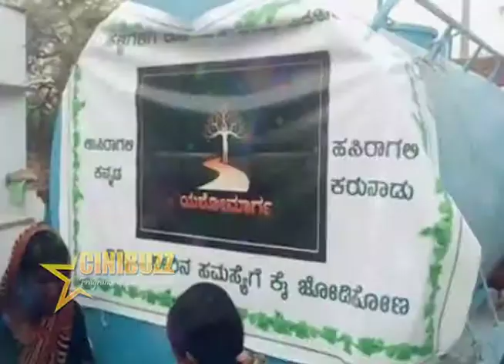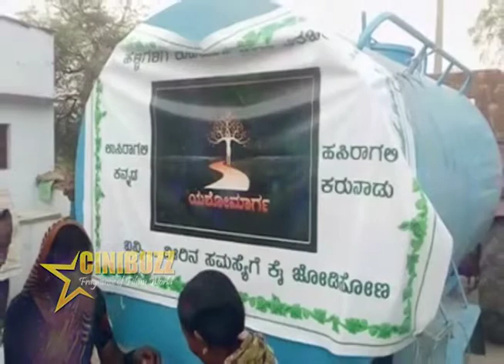ಬಾಯಾರಿದವರಿಗೆ ನೀರುಣಿಸಿದ ಯಶೋಮಾರ್ಗ!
ಕನ್ನಡ ಚಿತ್ರರಂಗದ ಗಮಲನ್ನು ಭಾರತದುದ್ದಕ್ಕೂ ಹರಡಲು ಪಣತೊಟ್ಟಿರುವ ಯಶ್, ಸಿನಿಮಾ ಮಾಡುವ ಜತೆಗೆ ತಮ್ಮ ಯಶೋಮಾರ್ಗ ಪೌಂಡೇಷನ್ ಮೂಲಕವೂ ಬಹಳಷ್ಟು ಸಮಾಜೋದ್ದಾರ ಕೆಲಸಗಳನ್ನು ಮಾಡುತ್ತಿದ್ದಾರೆ. ಇತ್ತೀಚಿಗೆ ಮಂಡ್ಯ ಪಕ್ಷೇತರ ಅಭ್ಯರ್ಥಿ ಸುಮಲತಾ ಅವರ ಪರ ಪ್ರಚಾರದಲ್ಲಿದ್ದ ಯಶ್ ಈಗಷ್ಟೇ ಕೆಜಿಎಫ್ ಚಾಪ್ಟರ್ 2ನಲ್ಲಿ ಬ್ಯುಸಿಯಾಗಿದ್ದಾರೆ. ಈ ನಡುವೆ ಬೀದರ್ ಜನತೆಗೆ ತಮ್ಮ ಯಶೋಮಾರ್ಗದ ಮೂಲಕ ಕುಡಿಯುವ ನೀರಿನ ವ್ಯವಸ್ಥೆಯನ್ನು ಮಾಡಿದ್ದಾರೆ. ಕಳೆದ ಮೂರು ದಿನಗಳಿಂದ ಯಶೋ ಮಾರ್ಗ ಸಂಸ್ಥೆಯ ಮೂಲಕ ಔರಾದ್‌ನ ಅನೇಕ ಹಳ್ಳಿಗಳಿಗೆ ಕುಡಿಯುವ ನೀರಿನ ವ್ಯವಸ್ಥೆ ಮಾಡಲಾಗುತ್ತಿದೆ.